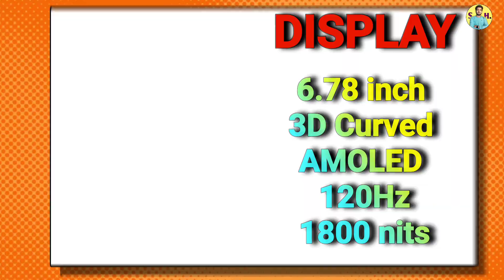Vivo V30e 5G- Officially is Here 🔥 Vivo V30e | 6 Gen 1, 120Hz, AMOLED, 50MP Sony IMX882, { HINDI }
Hello Guys,

Wellcome to Shopping Help.

Hello Guys,

इस वीडियो मे हमने बात की है vivo v30e 5g के बारे मे उम्मीद है की आप को वीडियो पसंद आया होगा

Thanks